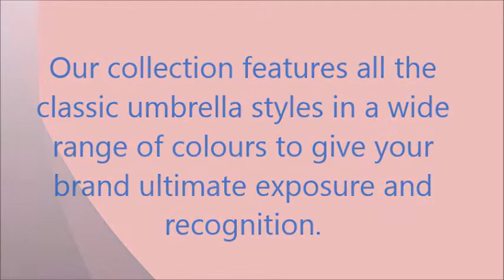Ultimate Supplier of Promotional Umbrellas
Are you looking to buy branded umbrellas online? Are you on a tight promotional budget? Do you need corporate umbrellas for an outdoor event, promotion or as a corporate gift? Then Express Umbrellas can help!

Express Umbrellas offers a wide range of cost effective umbrellas without compromising on quality. Our collection features all the classic umbrella styles in a wide range of colours to give your brand ultimate exposure and recognition. We ARE umbrellas! Telescopic, golf, walking length, windproof, automatic, transparent ... whichever is the best umbrella for your promotion. we have it!